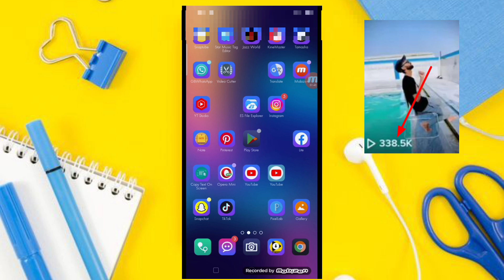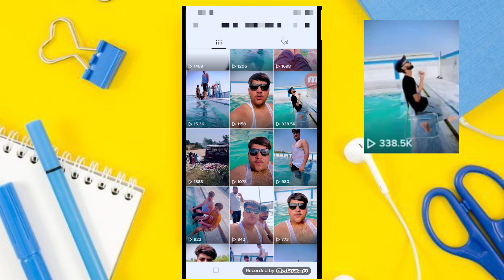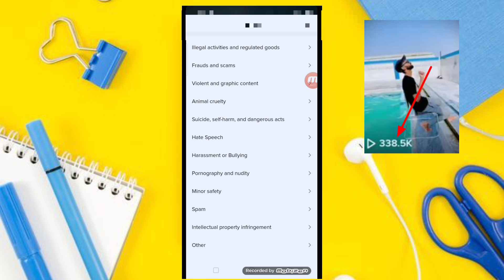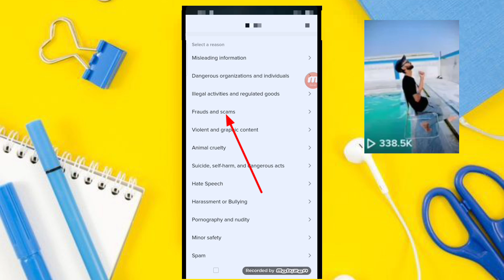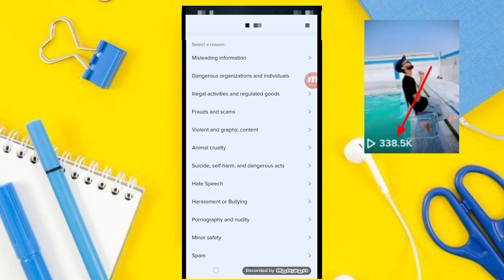Tiktok foryou trick 2022 || Tiktok video viral trick || Tiktok foryou setting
foryou trick
tiktok foryou
tiktok video viral working